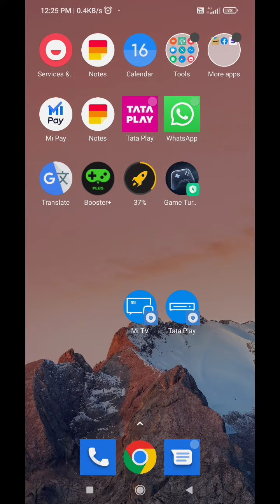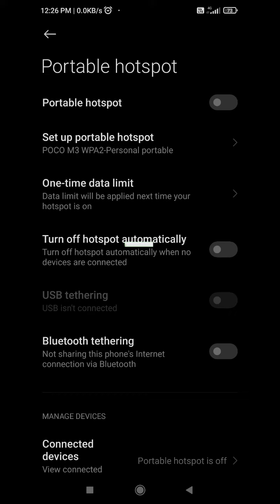How to Change Hotspot Password